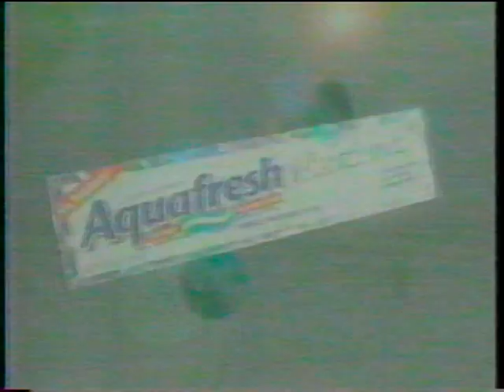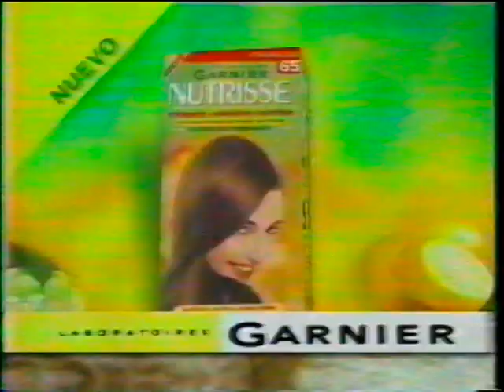Tanda Comercial 2 TVN, 5 de octubre de 2001